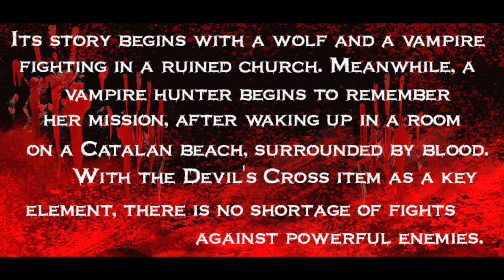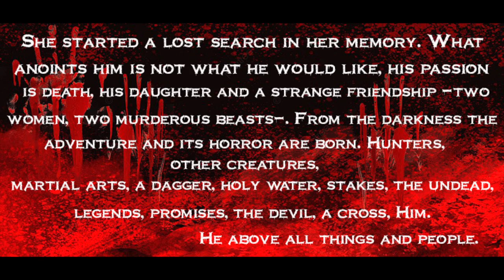La desaparición del Vampiro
New theme from Vampires of Gwrando saga. Cucut: guitars, bass, drums, (with drum machine), recording, mixing and video.

Nou tema de la saga Vampirs de Gwrando. Cucut: guitarres, baix, bateries, ( amb caixa de ritmes ), gravació, mescla i video.

Nuevo tema de la saga Vampiros de Gwrando. Cucut: guitarras, bajo, baterías, (con caja de ritmos), grabación, mezcla y video.